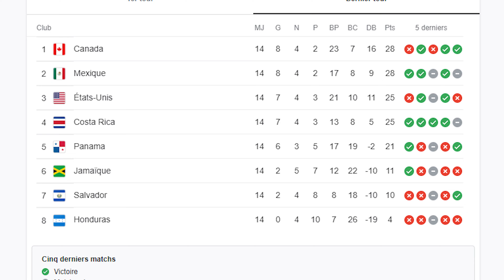🇲🇦 LE MAROC PEUT-IL SE QUALIFIER DANS CE GROUPE F? COUPE DU MONDE QATAR 2022 PRONOS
Le groupe F! La poule de la mort! Maroc vs Croatie vs Belgique vs Canada
Le maroc va se qualifier?